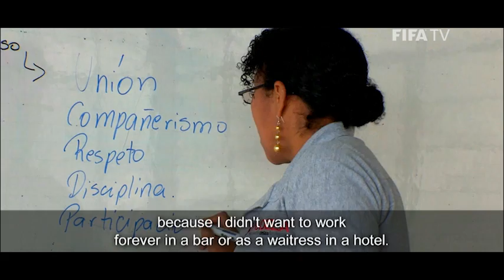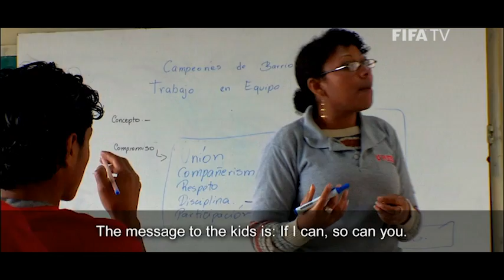Football for Hope: Fudela in Ecuador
An example of how Football for Hope helps local organisations impact children, Fudela in Ecuador is a true success story.